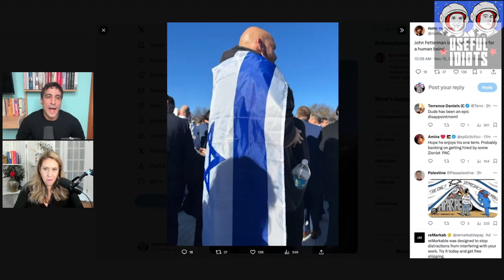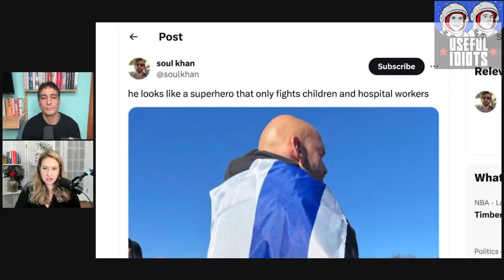US media covers up for Israel w/ Rahma Zein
Follow Useful Idiots @usefulidiots

Free palestine/filastin hura/فلسطين حرة